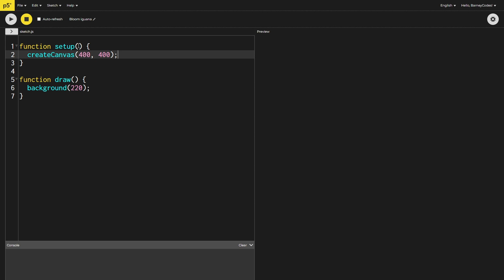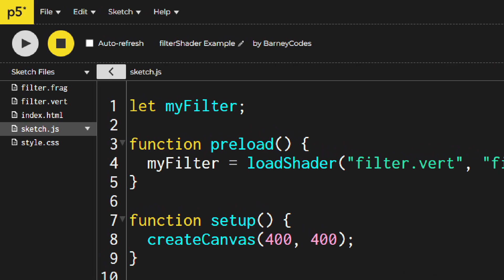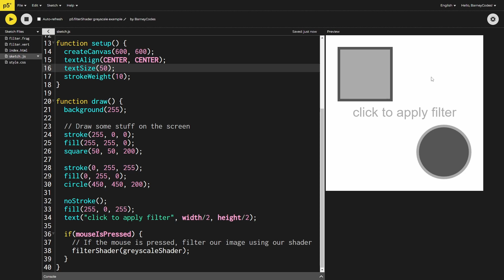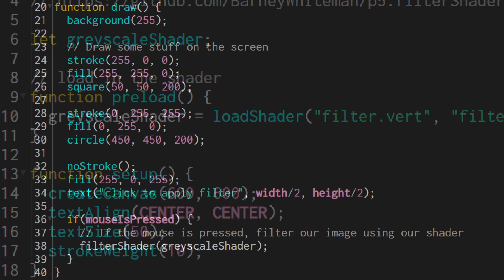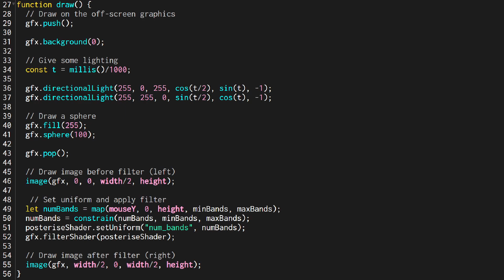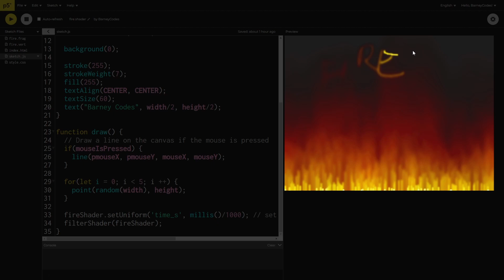Fullscreen Shader Effects with the p5.filterShader Library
In this video I demonstrate the p5.filterShader library that I recently released. The library allows you to create filters with fragment shaders and easily apply them to your p5js sketch to give you lots of filtering options and access to the wide range of image processing effects that use shaders.
Your sketch doesn't have to be in WEBGL mode to use the library, giving you an easy entry point to using shaders in p5js.

Chapters:
0:00 Intro
0:47 Adding the library to your sketch
1:39 Basic usage
2:34 Example 1: Greyscale
3:50 Example 2: Posterise
4:58 Conclusion